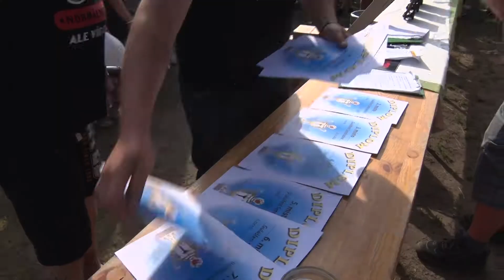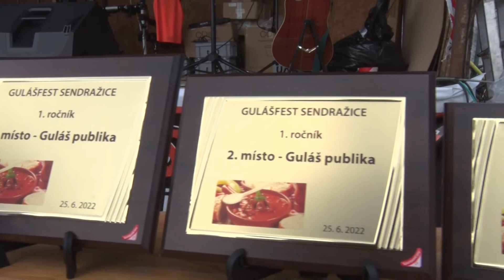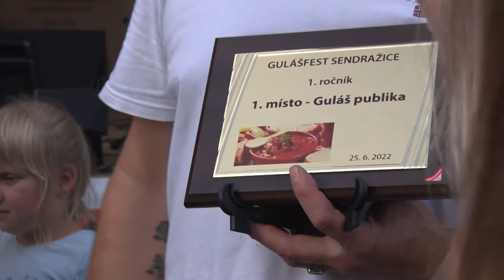Guláš Fest Sendražice u Kolína 2022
Charitativní akce - V Sendražicích a nejen tam žijí lidé s velkým srdcem. Pro Jasmínku se vybralo 208 203 Kč.